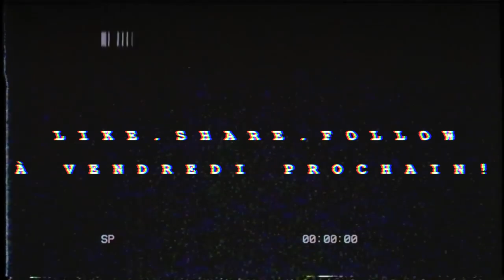InfluenceTV - Épisode 20 SPÉCIAL POOL PARTY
Dans cet épisode spécial pool party animé par Anna et Stéphane vous pourrez voir un segment spécial ''splash dans ta face'' dans lequel nos leaders devront répondre à des questions sous peine de se faire arroser, vous verrez le conseil du futur de Ines, leader dans le réseau 18 à 25 ans de MCI Canada, vous assisterez à la conséquence de Kevin qui a perdu son challenge contre Daïchane (toujours INVAINCUE) lors de l'épisode 19 et vous verrez finalement un TikTok mis sur pieds par une dizaine de leaders du réseau !! Ne manquez pas ça !!